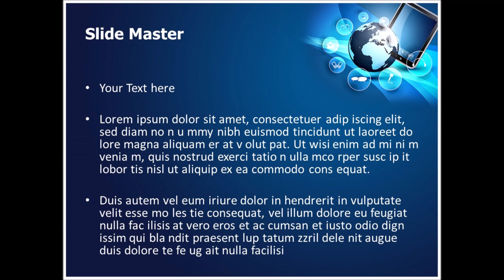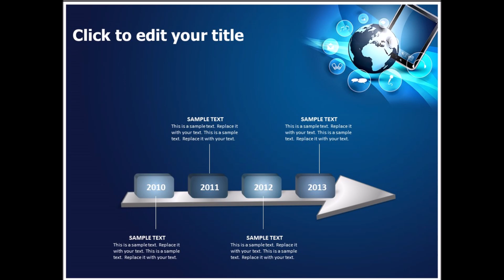Internet Cloud Computing PowerPoint Template | thetemplatewizard.com